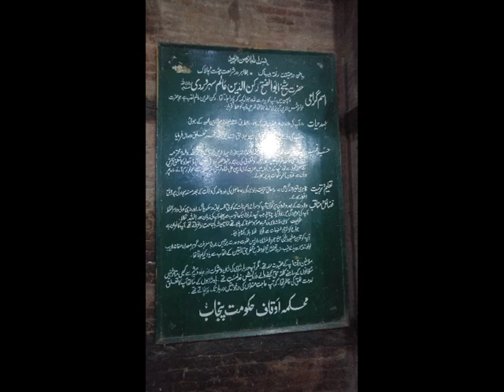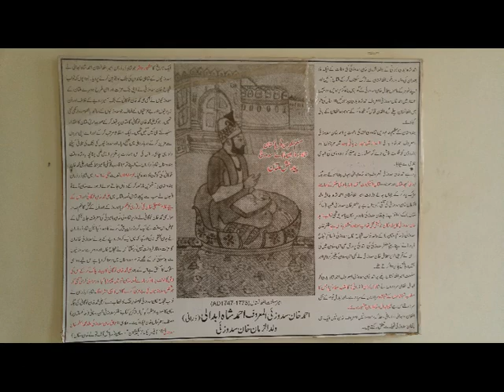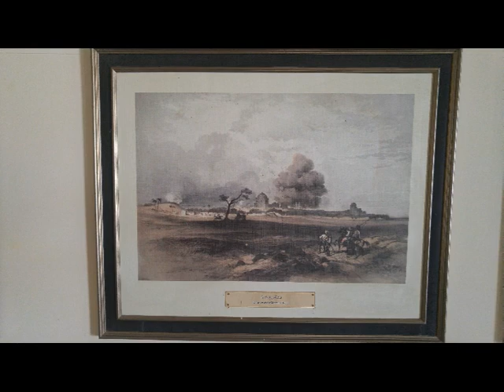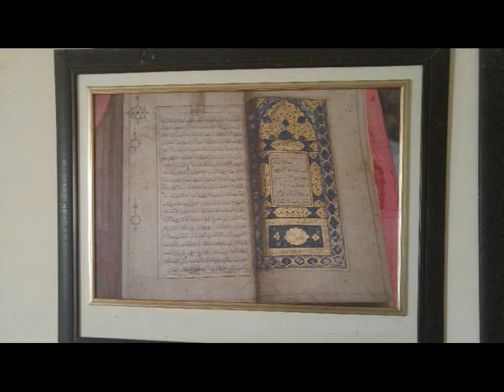History of Multan Through Paintings with Background Qawwali Tajdar e Haram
History of Multan in paintings at Damdama. Damdama is is highest part of Fort Kohna Multan. It was used as watch tower and it is highest place in Multan.  It is situated opposite to Tomb of Shah Rukn Alam ( R.A).